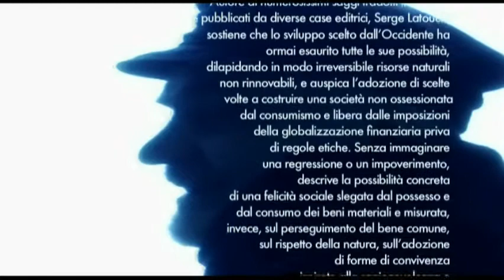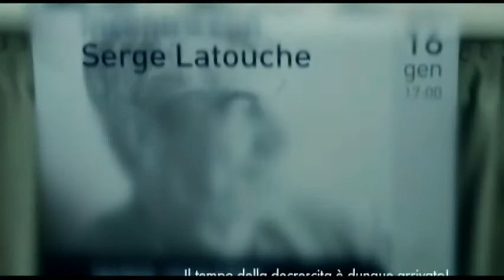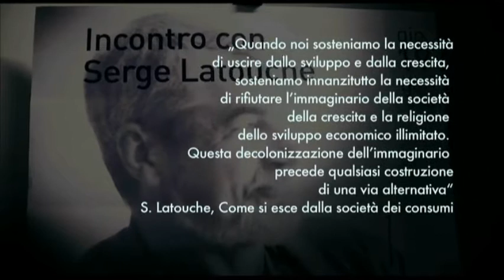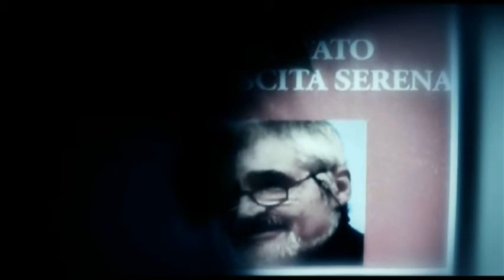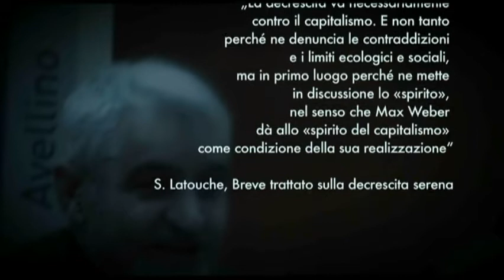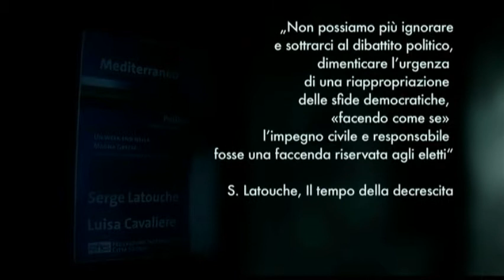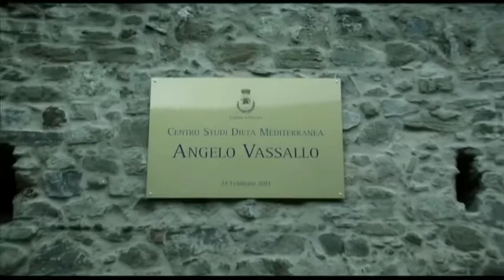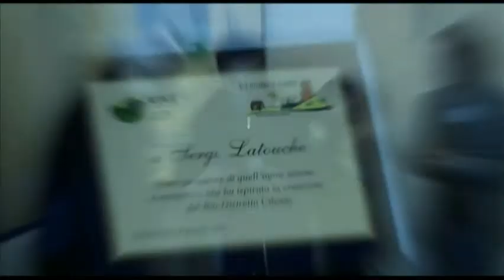Latouche in Campania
Serge Latouche, teorico della decrescita, nel suo recente viaggio in Campania ospite della Federazione Internazionale Città Sociale.